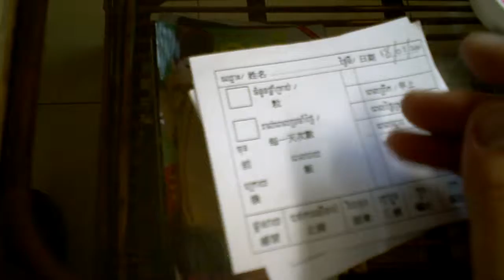At the factory - at the pharmacy - at my station.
I took advantage of some downtime to document what I've been doing and my team at the temporary pharmacy that we've setup.

I was just trying to fill up audio space\silence when in hindsight, I should've just kept quiet. Taken from my Creative Labs Vado HD 720p Pocket Video Camcorder (2G). Also pardon the shakiness of the video.